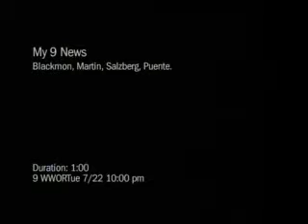Taylor Hicks Talks to WOR 9 News about Grease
Taylor Hicks and Pat Collins of WOR 9 News have a date at the drive in and chat all about his role as "Teen Angel" in the hit Broadway revival of Grease.